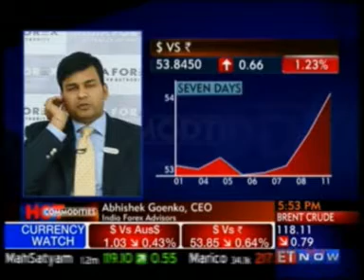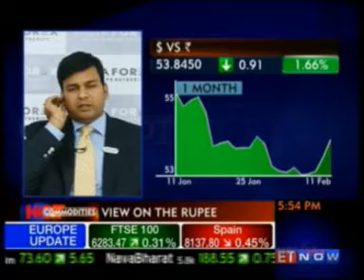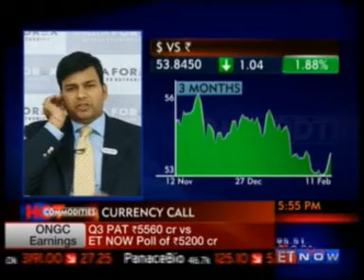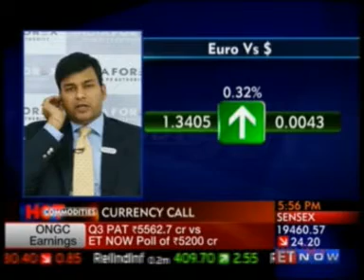Mr. Abhishek Goenka (Founder & CEO, India Forex Advisors) on ET Now - 11th Feb 2013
In a live interview with ET Now on February 11th, 2013, Mr. Abhishek Goenka - Founder & CEO, India Forex Advisors shared his views on rupee. Spot was at 53.84 levels. He mentioned about the US data and the continuous weakness in the Yen. He said 53.00 looks like a short term base for the USDINR pair. He said the rupee is likely to move in the range of 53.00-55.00 levels in the Jan-March quarter.